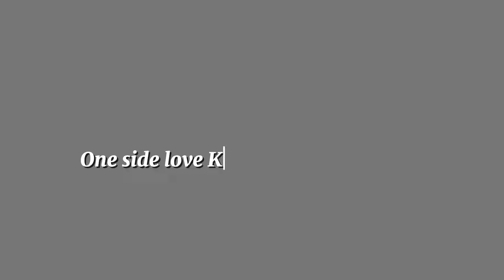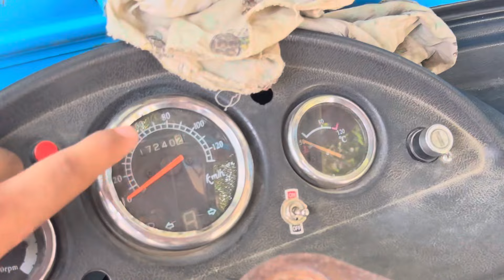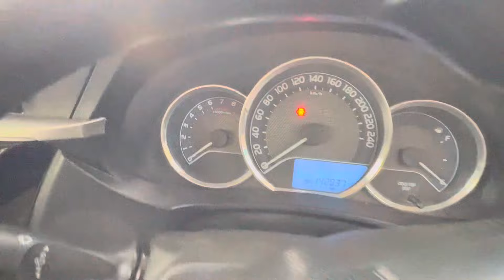Corolla restoration | Gaddi yAr Di.. | corolla Gli Rubbing& polish Done